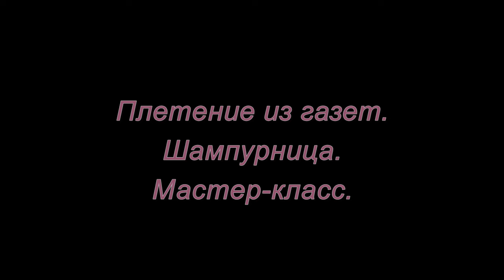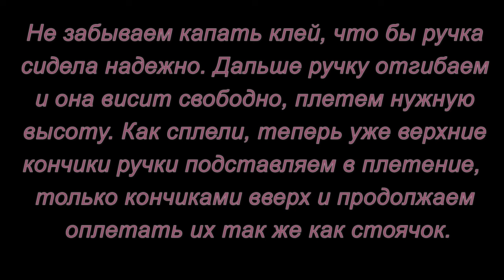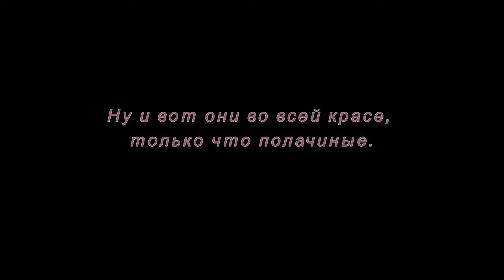Плетение из газет. Шампурница. Мастер-класс.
Для переноса шампуров можно сделать вот такую шампурницу из газет. Смотрите мастер-класс.